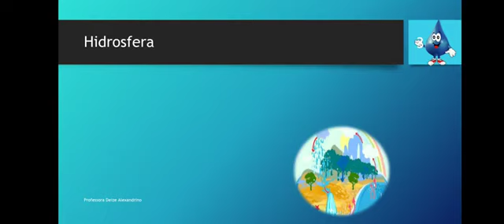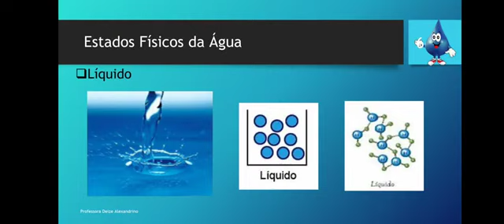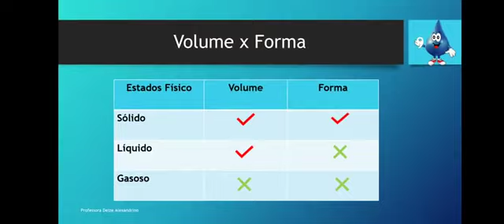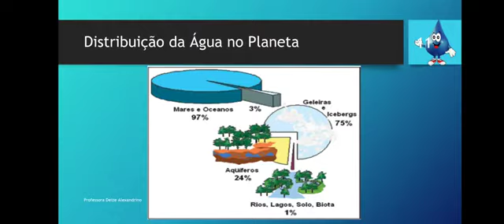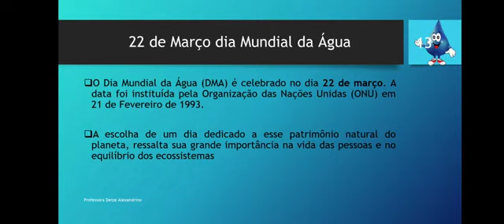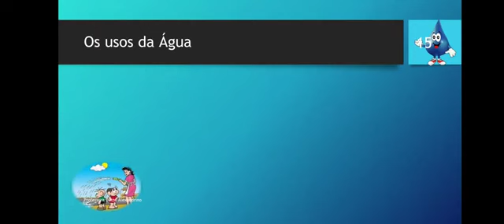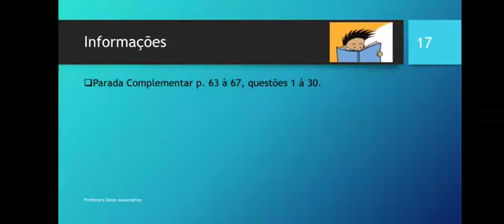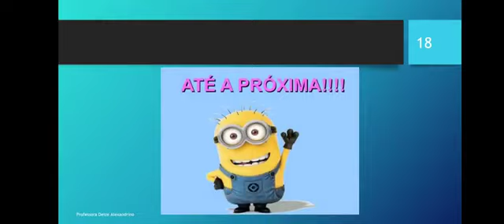Aula 3 - Ciências - 6º Ano - HIDROSFERA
Aula sobre Hidrosfera
Correção p. 53 e 54 no Clip Escola.
Fazer p. 58, 61, 62 e 63 Parada Obrigatória.
Assistam até o final para informações da Parada Complementar.